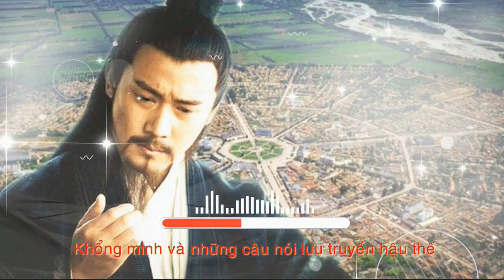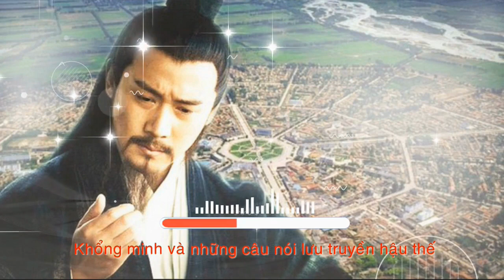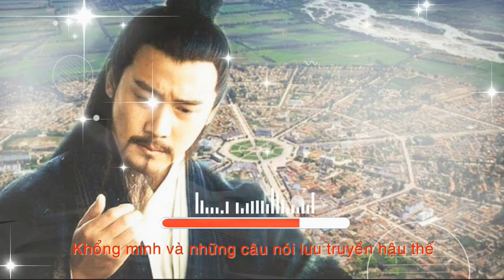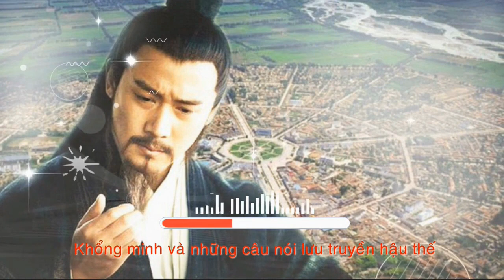Địch Và Bạn Luôn Luôn Biến Hóa Hôm Nay Là Địch Ngày Mai Có Thể Là Bạn | Khổng Minh || Ngẫm Tam Quốc